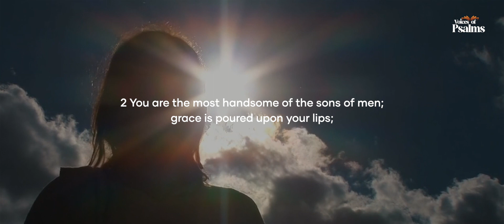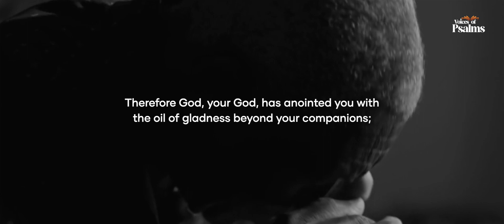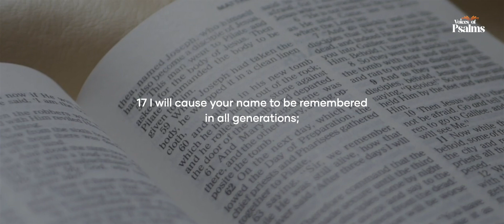Psalm 45 - English Audio Bible VOP | The Majestic Beauty of Christ's Reign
In this captivating YouTube video, we delve into Psalms 45 in the English Standard Version (ESV), a majestic psalm that unveils the beauty of Christ's reign.
Join us as we reflect on the poetic imagery and profound truths found within this psalm, celebrating the splendor and righteousness of the Messiah. Through stunning visuals and insightful commentary, we invite you to discover the significance of Christ's eternal kingdom and the love He lavishes upon His bride, the Church.

Psalm Reading by:  Elizabeth Koshi
Visual : Bibin Tom